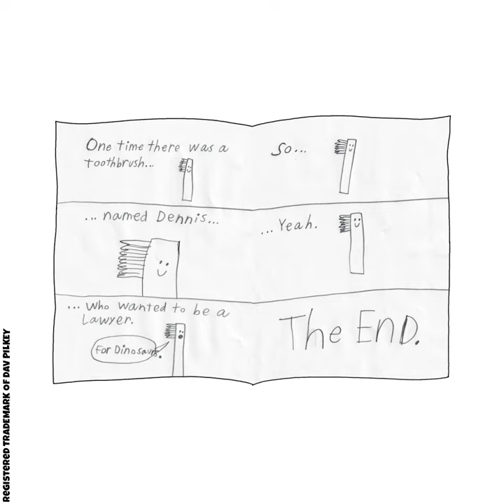Cat Kid Comic Club: The Musical "Dennis The Toothbrush Lawyer For Dinosaurs" Song Demo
A toothbrush lawyer for dinosaurs?! Take a listen to another brand new song demo from Cat Kid Comic Club: The Musical, inspired by Melvin’s comic creation! 🦕 🦖
Lyrics by Kevin Del Aguila
Artwork Dav Pilkey